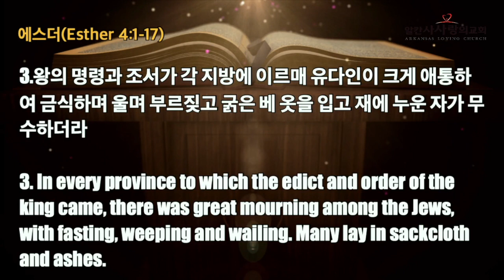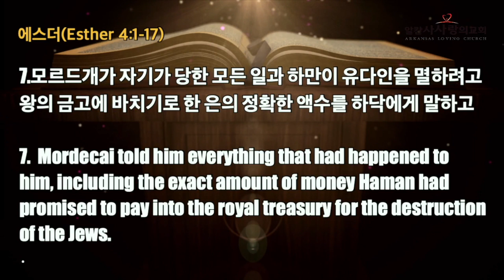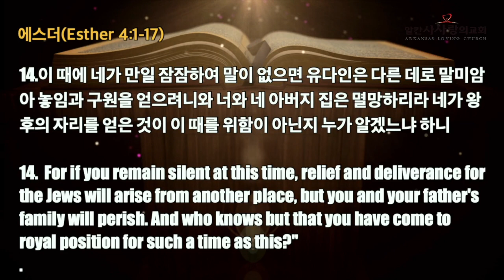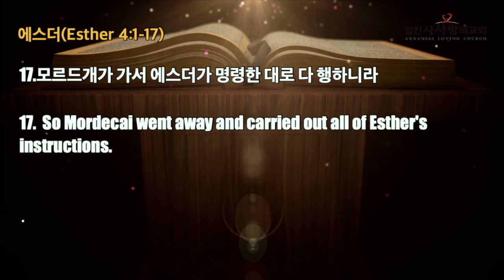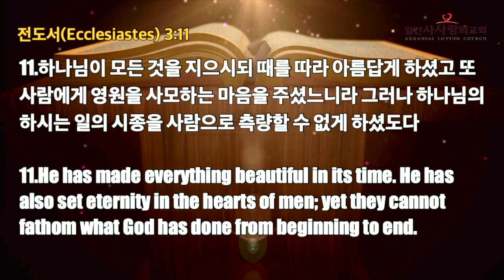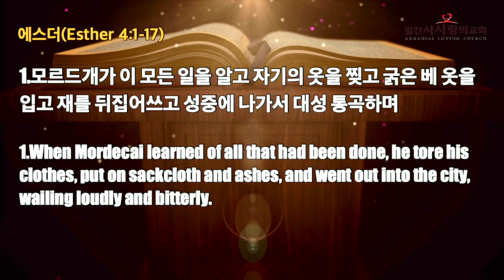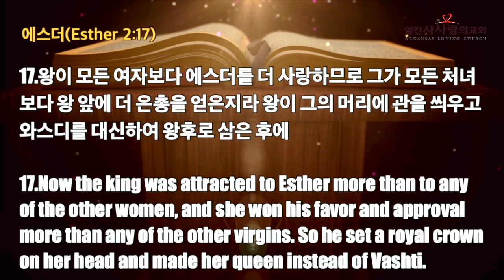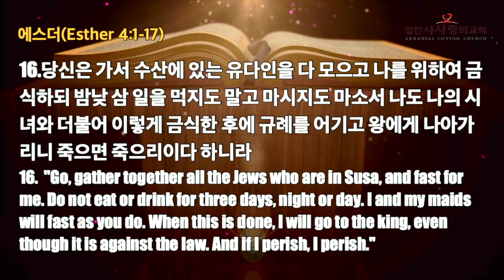20240512 주일설교“은밀하게 일 하시나 위대하신 하나님” 에스더 4:1-17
Arkansas Korean Loving Church(알칸사사랑의교회)
lovingchurch.net